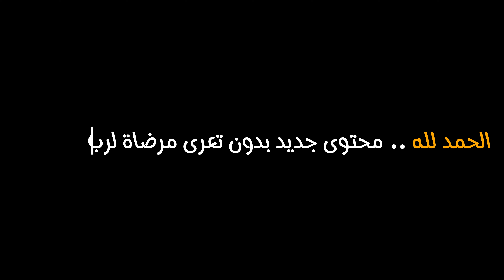كيفن ليفرون افضل جسم طبيعى بدون ابرة منشطات واحدة | مترجم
دا ياشباب رابط شراء التيشرت من امازون:
■متنساش تدعمني بلايك للفيديو وتشترك في القناة لأول مرة ليك هنا لأن وجودك مشرفني، وشغل  زر التنبيهات عشان يوصلك إشعار أي فيديو جديد